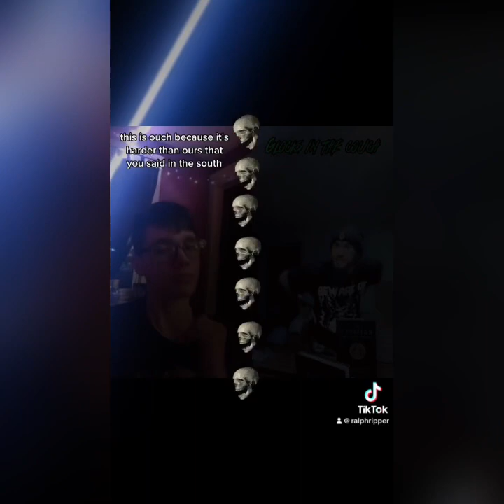Cartoon Bondurant-Glocks in the Couch G-Hood Mix ft. G-Hood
Shoutout to Cartoon Bondurant!!!

(Credit: Glocks in the Couch-Cartoon Bondurant)